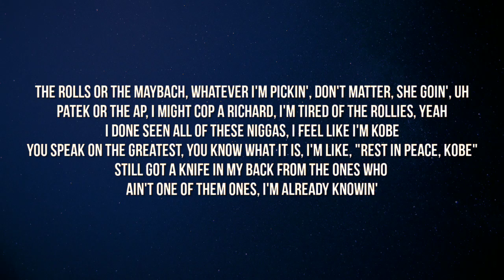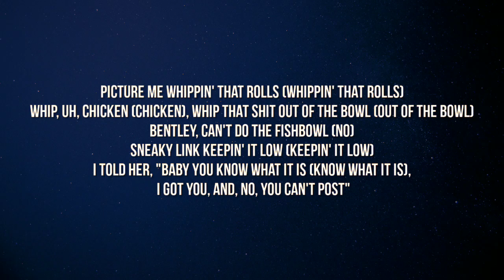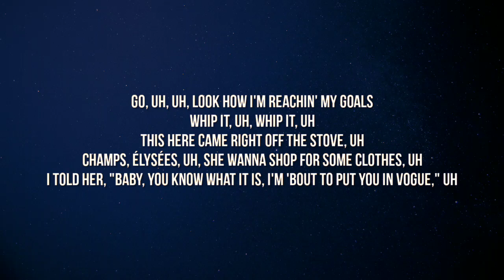Toosii & Gunnaa - Champs Elysees (Lyrics) New Song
Credits: Toosii & Gunna